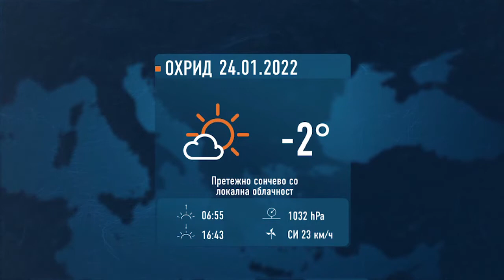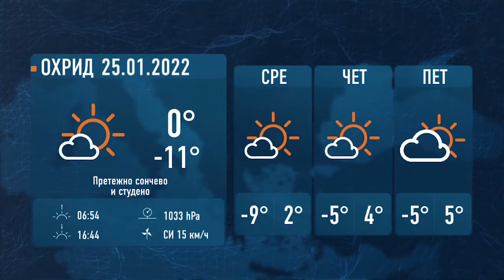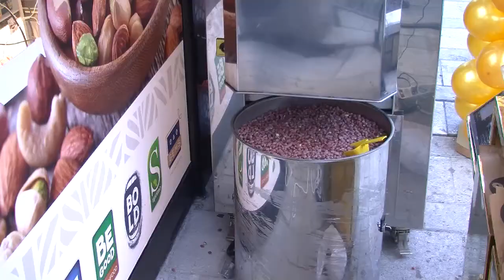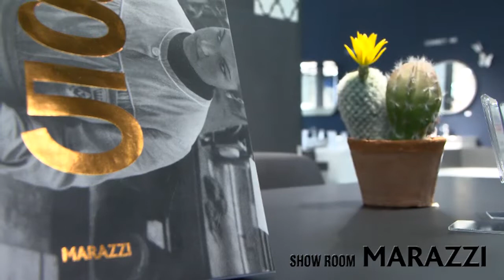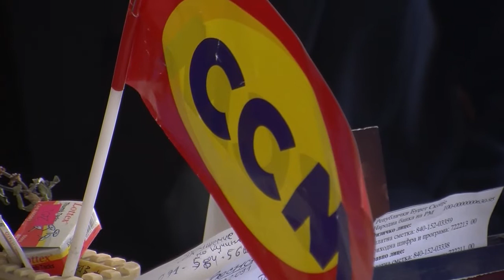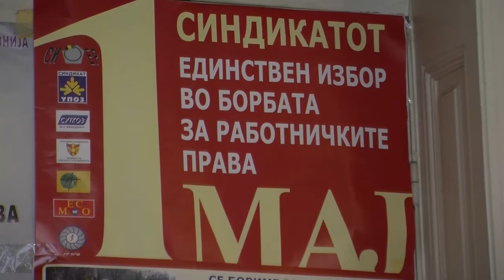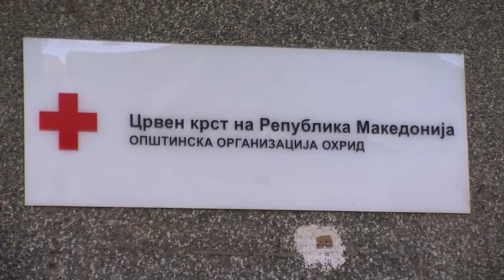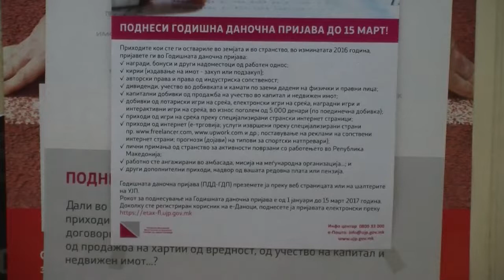ТВМ Дневник 24.01.2022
- Продолжува палењето на трската;
- Одложена седницата на охридскиот совет;
-  Разочараниот ССМ најавува штрајк;
- Охридските трговци не работат во недела